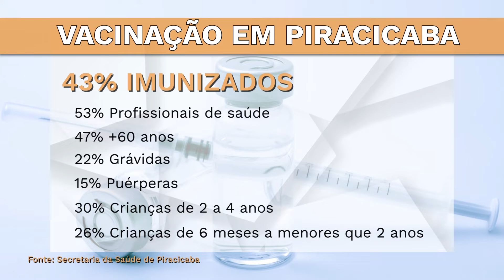Aumenta número de mortes pela gripe em Piracicaba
Preocupação em Piracicaba. Aumenta o número de mortes pela gripe e a população não procura os postos de saúde para tomar a vacina que é de graça!